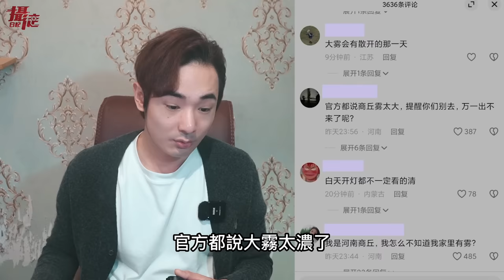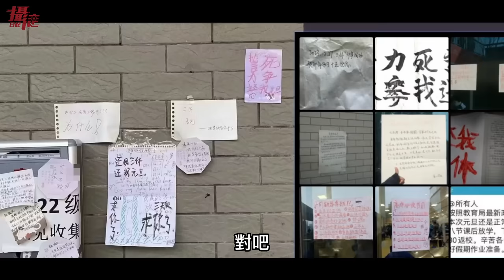中國人集體醒了？商丘萬人上街喊：要求中共快下台！長沙取消元旦假期⋯令大陸網民不滿